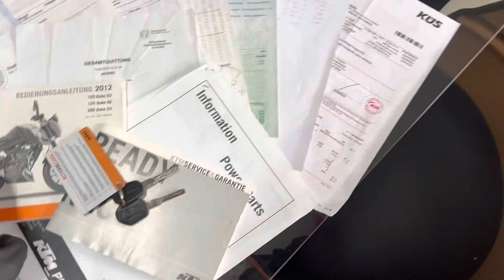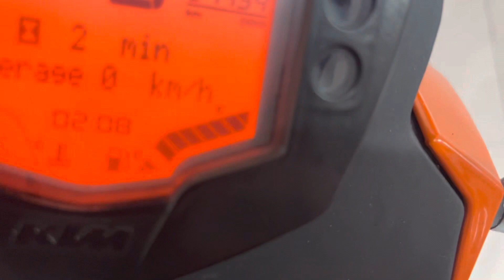KTM Duke 125 2012 MotoRW